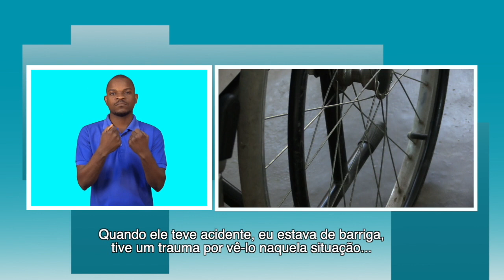LESÃO MEDULAR: DOENÇA QUE CAUSA DEFICIÊNCIA FÍSICO MOTORA